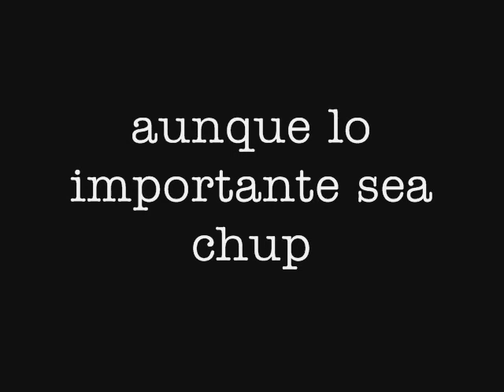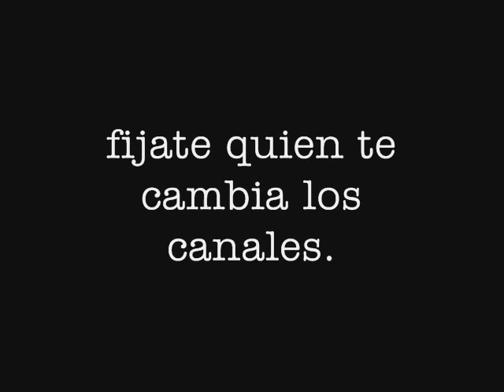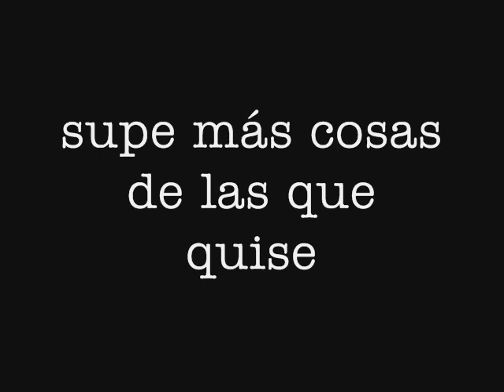ZAMBAYONNY Abanderada del Pedazo (Voz Normal)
Del disco "La Pendeja Puta que todos llevamos Dentro" (2005)

Con esto van a poder leer la letra de la cancion, el audio esta modificado y corregida la velocidad de la voz.
Lo hice boludeando con el Windows Movie Maker ja!

Saludos!